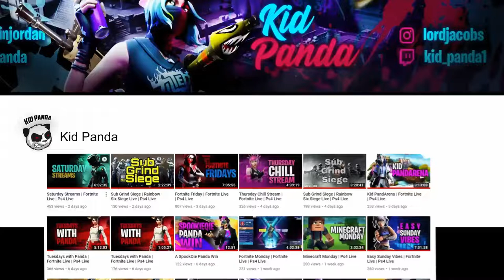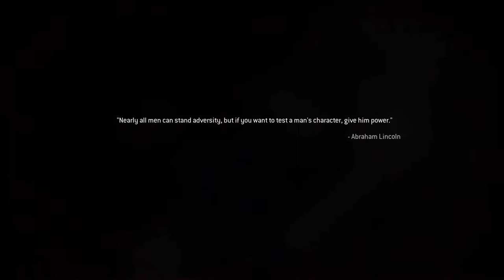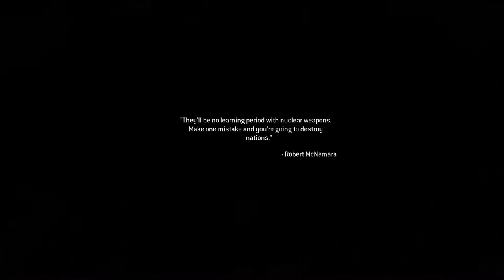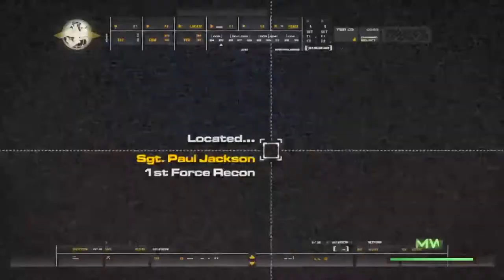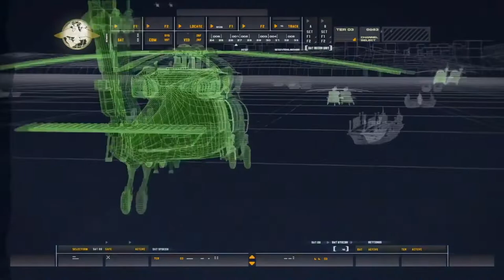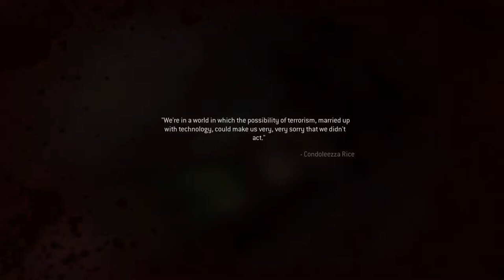Trying To Get A Promotion From Mr Price (Funny Call of Duty Modern Warfare Remasterd Gameplay)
Call of Duty Modern Warfare Remastered Savage Edition

I upload daily and stream as well.

Kid Savage!